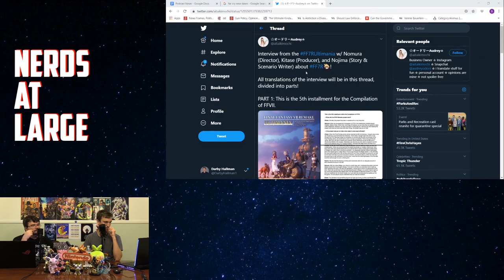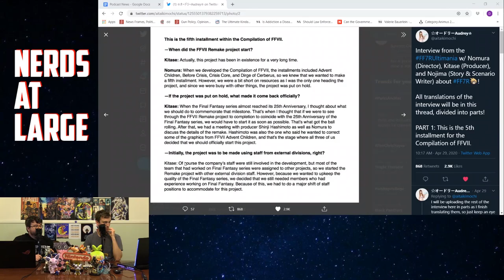New FFVII Remake Details From Ultimania - Nerds At Large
Darby and Jeff go over the translated interviews and descriptions from the FFVII Remake Ultimania book and discuss the revelations and details it provides.

Nerds & Dragons

Shows:

Pokémon Shield Nuzlocke

Nerds At Large Plays